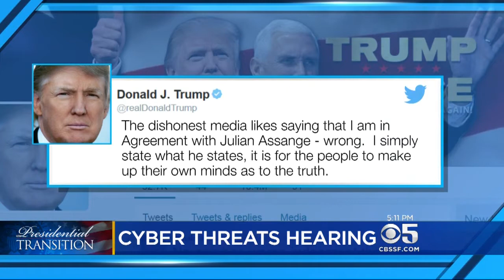US Intelligence Officials Certain Russian Hacking Was Aimed At Election Interference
Melissa Caen reports on US intelligence countering Trump claims at cyber threats hearing (1-5-2017)